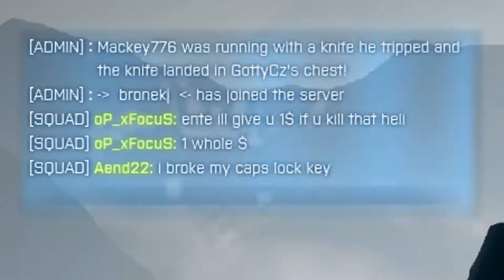BF3 | Sniper Limit can't stop me from getting my money